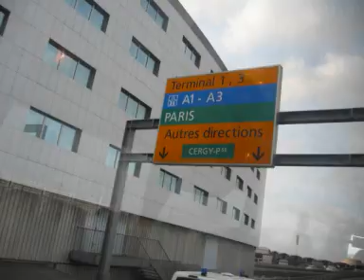Tour in Paris